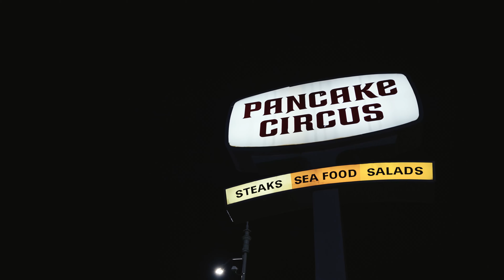Lowrider Cruising on Holloween in Northern California!